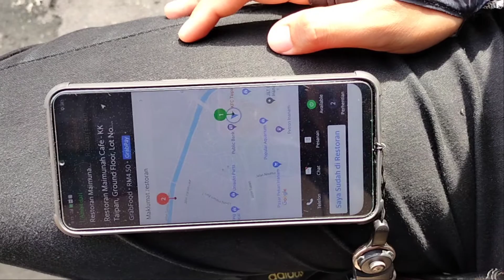rider grab food#newbie rider#cara on off apps baru#layan single job#cara layan single job